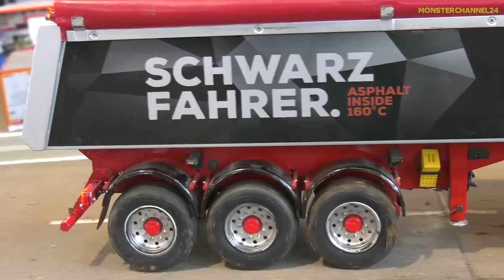MEGA RC TRUCKS AND TRACTORS COLLECTION, RC FARMING, FASZINATION MODELLBAU FRIEDRICHSHAFEN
Spectacular heavy load RC Trucks, Tractors and Trucks collection, RC farming.
Recorded at the Faszination Modellbau fair in Friedrichshafen, Germany on November 4th 2022.